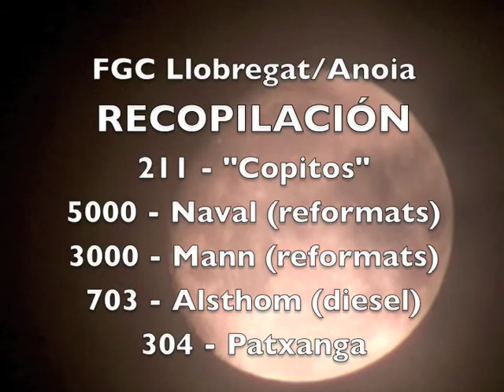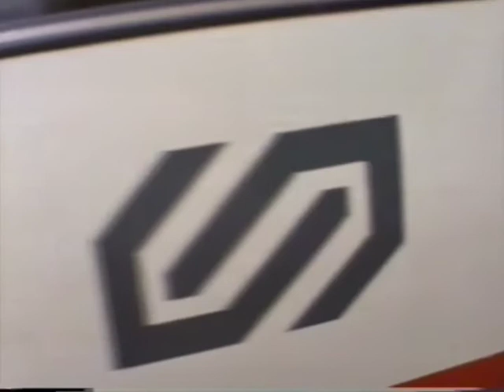FGC-Llobregat/Anoia-Poutpurry 88 94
Poutpurry de trenes diesel y eléctricos, remolcados y autopropulsados, entre los años 1988 y 1994 en la Linea Llobregat/Anoia de FGC, también conocida como Ferrocarriles Catalanes, "El Carrilet", los "Ferrocatas" o los "Catalinos".
No he puesto música para no entorpecer los sonidos ferroviarios, pitidos, chirridos, traqueteos, motores, ventiladores, megafonías